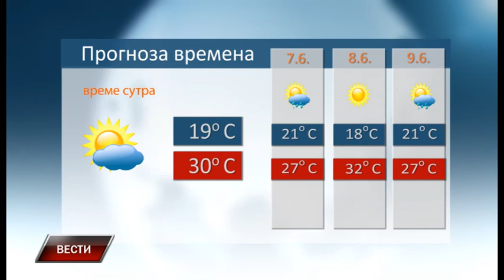Vesti 5 6 2018